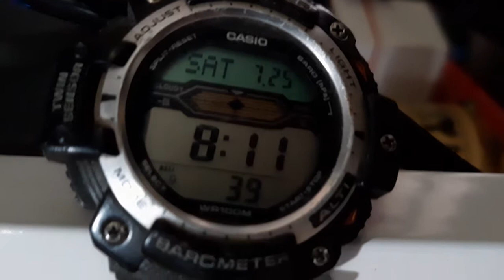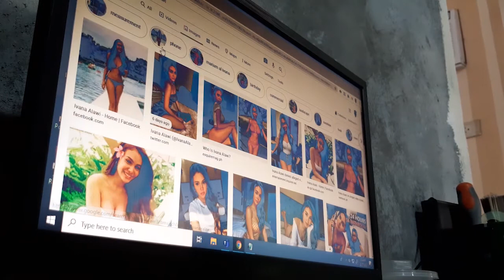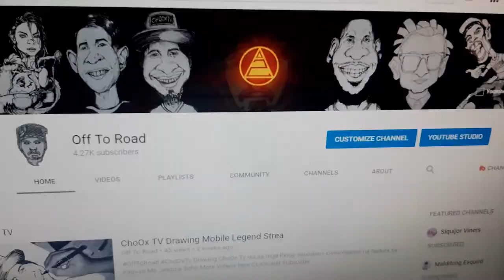Life in a Day July 25 2020 by OFFTOROAD VLOG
Legendary producer Ridley Scott and Academy Award® winner Kevin Macdonald invites everyone  to participate in Life in a Day: a historic documentary film to capture a single day on Earth, And this is my entry as an artist on youtube